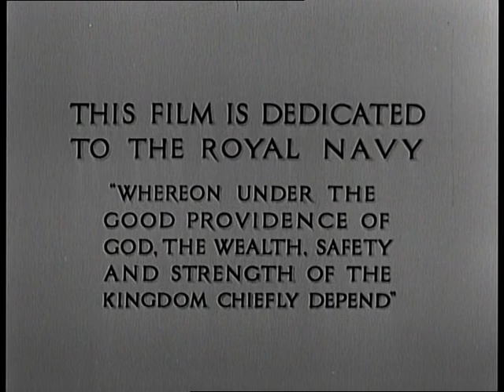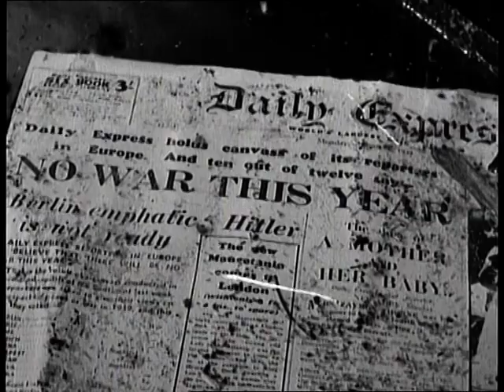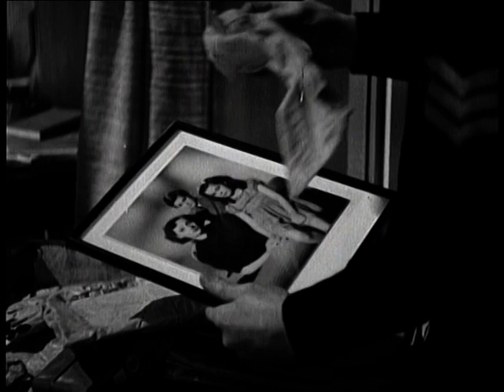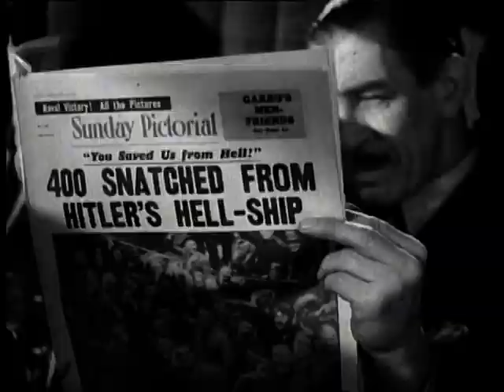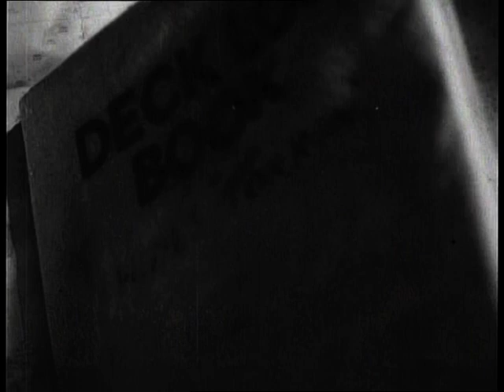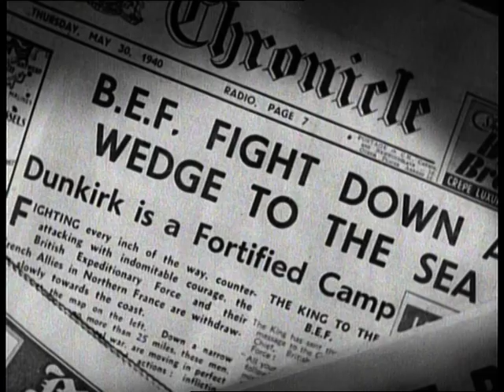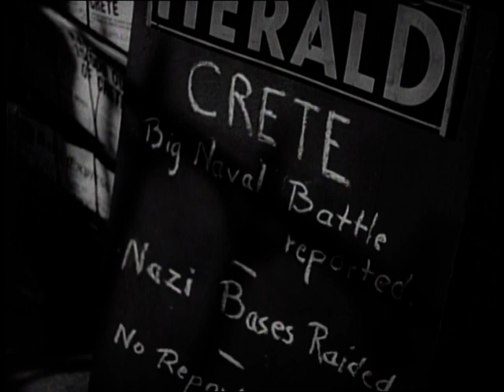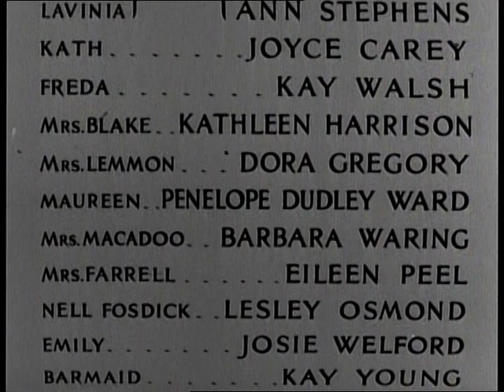In Which We Serve (1942) - Full Movie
This "story of a ship", the British destroyer H.M.S. Torrin, is told in flashbacks by survivors as they cling to a life raft.

Directed by Noël Coward and David Lean.
Written by Noël Coward.
Starring Noël Coward, John Mills and Bernard Miles.